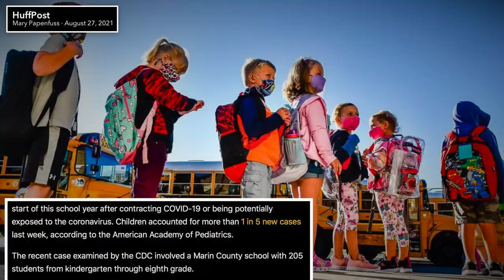California Teacher Causes MAJOR Outbreak of COVID, Infects Half Her Class